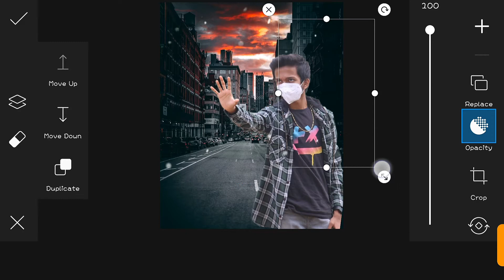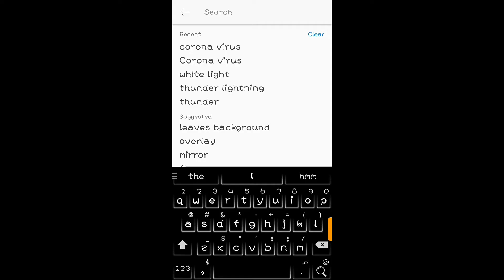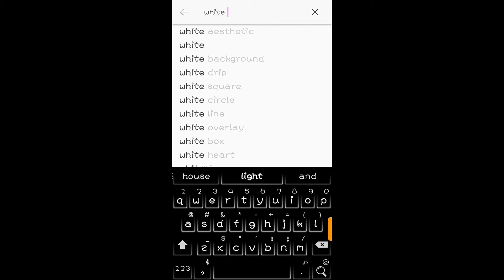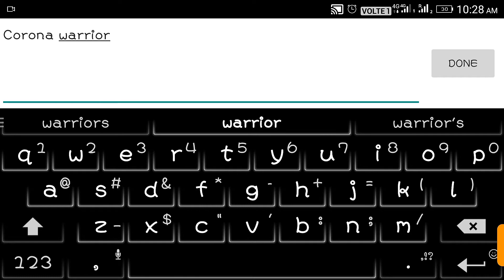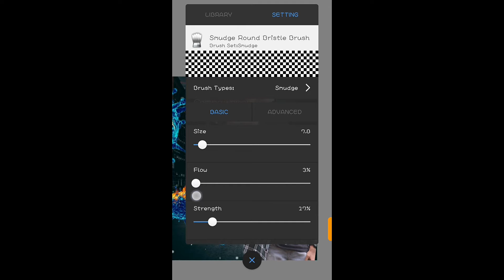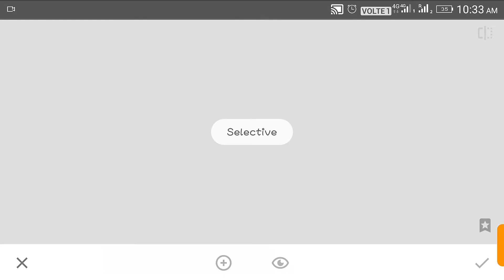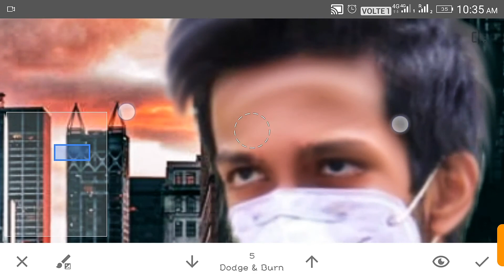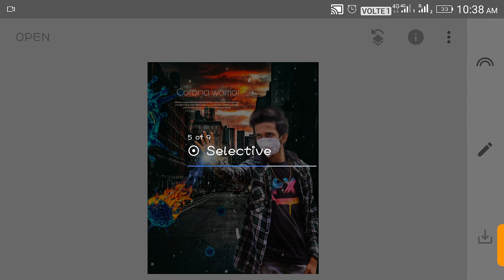01Dream_Editz *Corona warrior* फोटो एडिटिंग Ab apne मोबाइल m / ekdm आसान।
Hiiiiiii Guys I Am Sajid Ali Welcome To 01Dream_Editz Photo editing you tube channel.

If you like this video please Give Thumbs up

Your questions
Picsart step by step in Hindi

1)picsart
2)snapseed
3)AutoDesk Sketchbook
4)Adobe lightroom CC